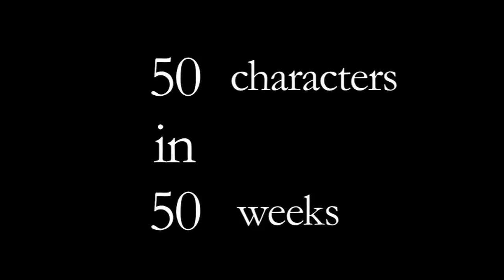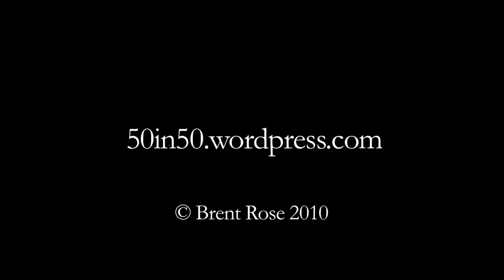50in50 Wk. 30: Stories From Home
Week 30 of 50 Characters in 50 Weeks.

50in50 is Brent Rose's attempt to create a new character each week for 50 weeks, and make a short film for each.